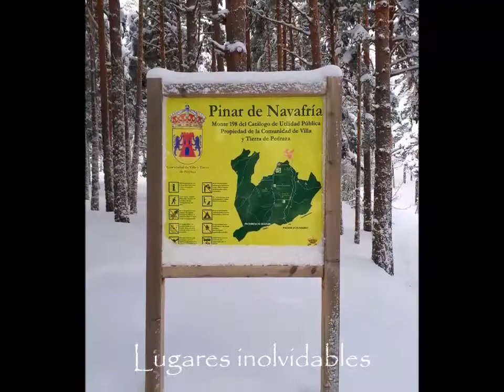La Casona de Requijada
Un sueño es una ilusión que damos forma gracias a lo que  proyectamos. La Casona de Requijada  es un proyecto hecho realidad gracias a las ilusiones de muchas personas. La Casona no es un espacio de alojamiento transitorio, La Casona es un rincón con un espíritu propio, innovador y creativo, sus ambientes albergan obras de arte de artistas contemporáneos, su cocina  un espacio que se transforma en sala de talleres culinarios, los salones  un lugar donde observar la Naturaleza y su entorno en plena Sierra de Guadarrama, bellísimo, protegido y cuidado, indescriptible.
La Casona de Requijada pretende llegar a todas aquellas personas que  sueñan, proyectan y ven cómo sus ilusiones se hacen realidad.